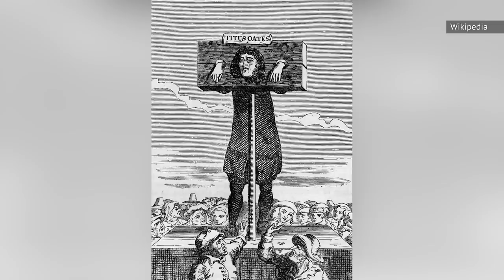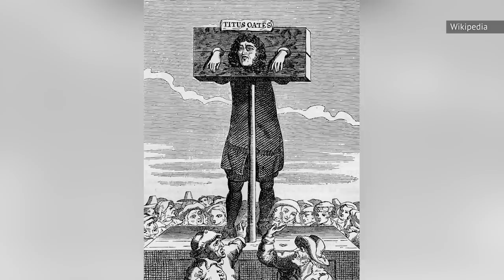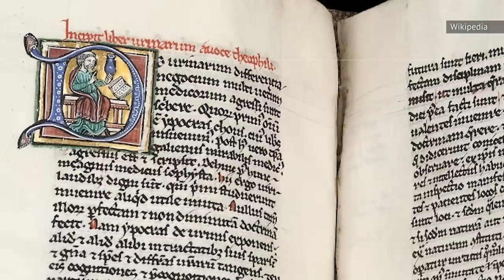Creepy Things That Were Considered Normal In Medieval England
Watch the video to see creepy things that were considered normal in Medieval England.

Saint Anthony’s Fire | 0:00
Take a bath, and get a little more | 1:16
Seven years old and out on your own | 2:18
Shame! Shame! Shame! | 3:21
The nefarious tooth worm | 4:17
The long arm of justice | 5:05
A poke and a cure | 6:13
Haunted by revenants | 7:15
The color of your pee was everything | 8:09
Marriage in medieval England | 9:11
The quality of your tears | 10:23
Barbers and bloodletting | 11:26